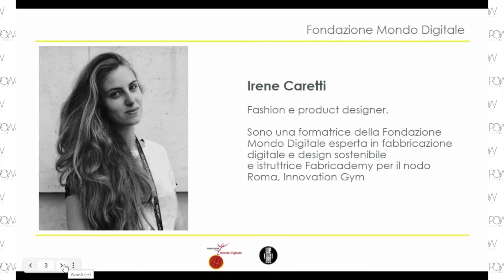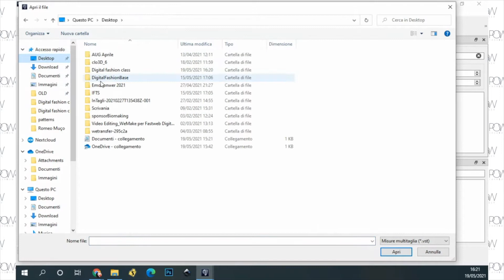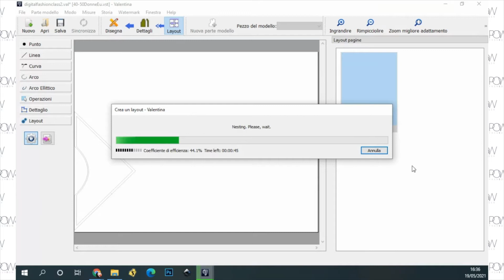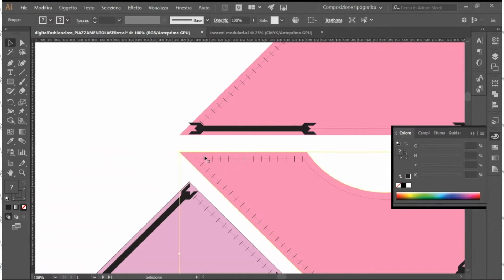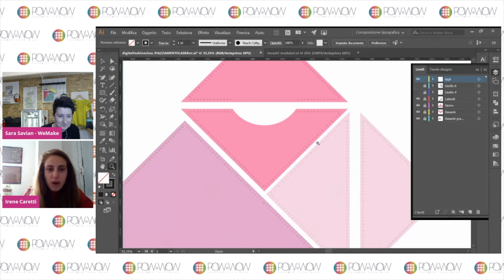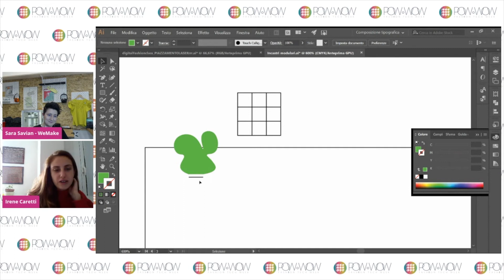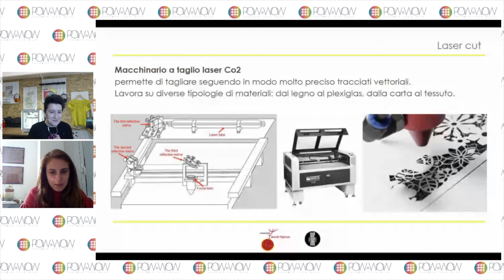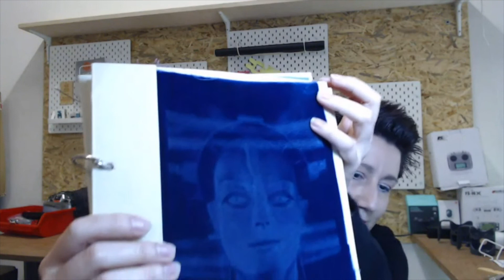Digital Fashion Class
Progettare don software open source per la fabbricazione digitale, produrre capi on demand a km zero grazie alla manifattura distribuite e alla rete dei fablab.
Guarda il workshop organizzato da Fondazione Mondo Digitale con Wemake durante la prima Fashion Tech Week Italiana.